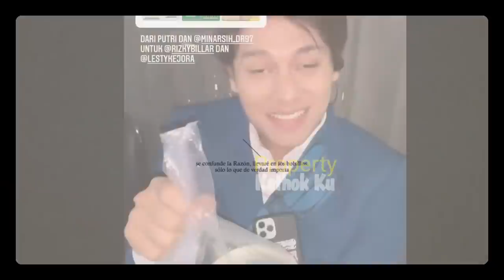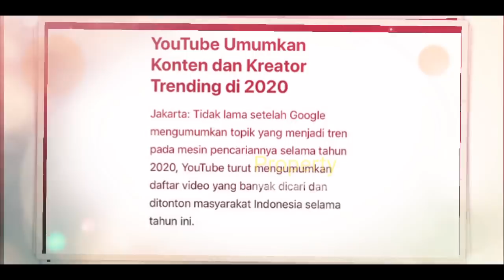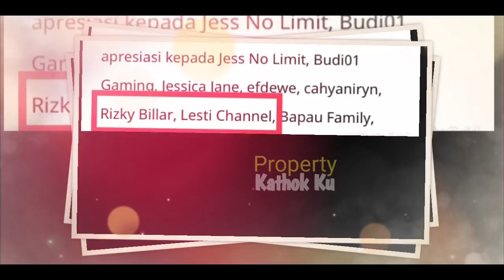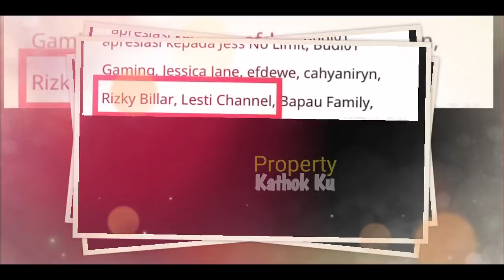KEREN!! Alhamdulillah LESLAR Dapat Apresiasi Dari YOUTUBE??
Jangan Lupa: _
Thankz!!..